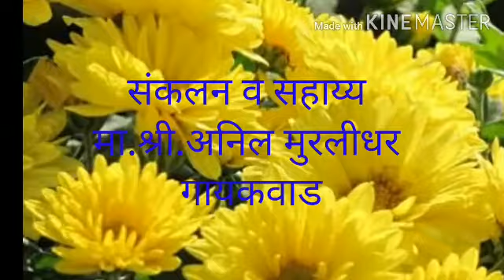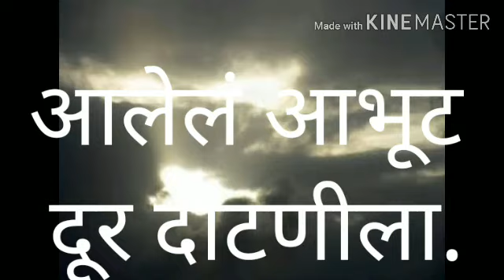इयत्ता -चौथी, विषय- मराठी ,कविता .७ धूळपेरणी.